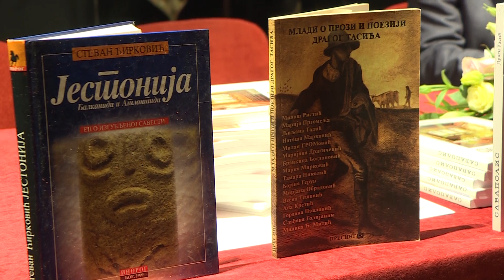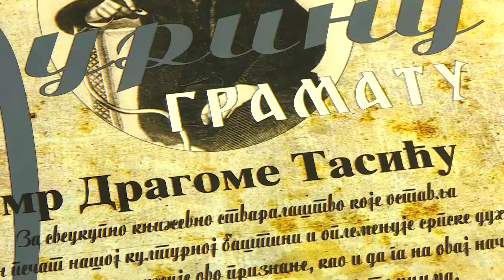Info - Mr Dragi Tasić dobitnik "Đurine gramate" (TV KCN 27.10.2023)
U Književnom klubu „Đura Jakšić“ u Jagodini priređeno je veče književnika mr-a Dragog Tasića. Tom prilikom, uručena mu je i „Đurina gramata“, povelja za sveukupno književno stvaralaštvo.

Reporter: Dušan Miletić
Snimatelj: Saša Jović
Montaža: Vesna Dobrosavljević Đukanović
proizvodnja: Kopernikus RTV Jagodina